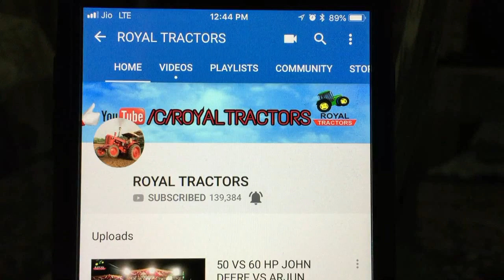MAHINDRA ARJUN 605 VS INDO FARM 3055 TRACTOR TOCHAN